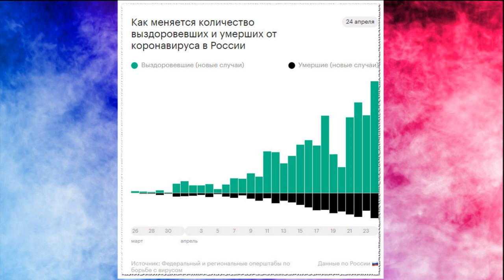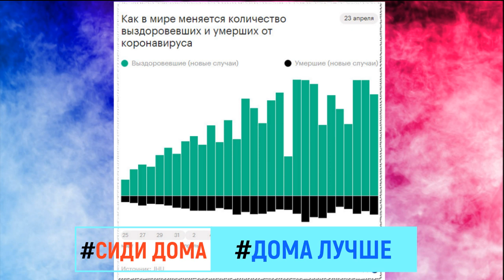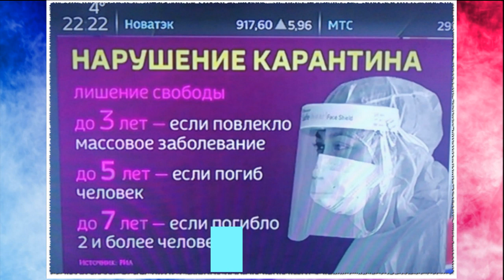615 человек умерло от КОРОНОВИРУСА Статистика в РОССИИ на 24 апреля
615 человек умерло от КОРОНОВИРУСА Статистика в РОССИИ на 24 апреля
Число зараженных коронавирусом в России превысило 62 тыс. человек, в Чехии разрешили поездки по стране и за границу, в Италии количество выздоровевших за сутки впервые превысило число заразившихся
Количество подтвержденных случаев заражения коронавирусом в России достигло 68 600, за прошлые сутки оно выросло на 5849. Всего в стране от COVID-19 умерли 615 человек, за сутки количество летальных исходов увеличилось на 60.
В Москве за сутки умерли еще 37 человек, у которых обнаружили коронавирусную инфекцию SARS-CoV-2, сообщил столичный оперативный штаб. Возраст пациентов — от 37 до 86 лет, большинство из них имели сопутствующие заболевания, такие как хронический бронхит и сахарный диабет. Общее число летальных исходов в столице выросло до 325.
Правительство Москвы закупило более 200 тыс. тестов голландского производителя для выявления в крови антител к коронавирусу. Новые тесты уже поступили в некоторые московские медицинские учреждения.
Оперштаб Москвы сообщил о новом скачке в темпах прироста числа больных в столице. Если на прошлой неделе в больницы поступало по 1,3 тыс. людей с подозрением на коронавирус, сейчас их уже 1,9 тыс. в день. Мэр Москвы Сергей Собянин сообщил, что столица еще не дошла до пика заболеваемости.
Ситуация в мире
По данным Всемирной организации здравоохранения (ВОЗ), число зараженных коронавирусной инфекцией в мире превысило 2,544 млн человек, 175,7 тыс. умерли. Согласно актуальным данным Университета Джонса Хопкинса, всего в мире заразились более 2,7 млн человек, более 190 тыс. скончались.
Лидером по числу подтвержденных случаев, по данным Университета Хопкинса, остаются США (869,1 тыс.). Испания находится на втором месте (213 тыс.), Италия — на третьем (189,9 тыс.), Франция — на четвертом (159,4 тыс.), Германия — на пятом (153,1 тыс.). Россия располагается на десятой строчке.
Правительство Чехии разрешило гражданам свободно перемещаться по стране, а также выезжать за ее пределы. Границы Чехии были закрыты как на въезд иностранцев, так и на выезд граждан страны с 16 марта.
На авианосце США Theodore Roosevelt, где зафиксировали вспышку коронавируса, все члены команды прошли тестирование на инфекцию, коронавирус подтвердили у 840 человек. Из них 88 уже вылечились, еще четверо находятся в больнице.
В Италии число вылечившихся от коронавируса за сутки составило 3 тыс. человек и впервые превысило число новых случаев заражения — 2,6 тыс. Власти назвали такие показатели «особенно ободряющими».